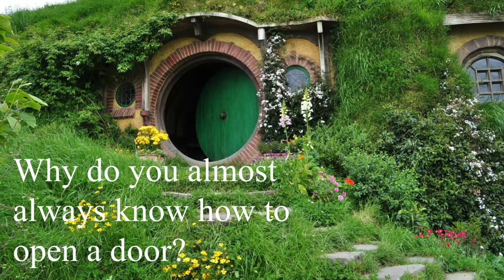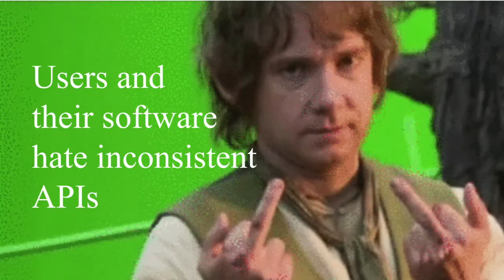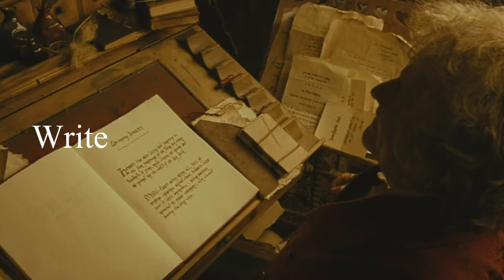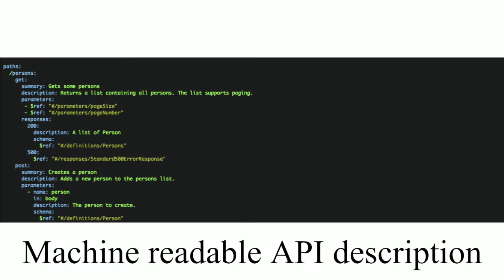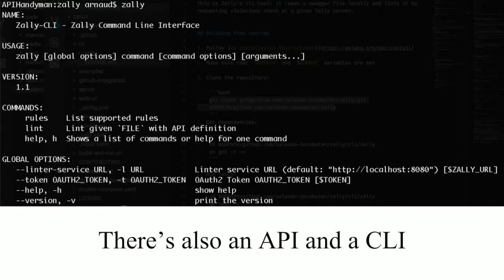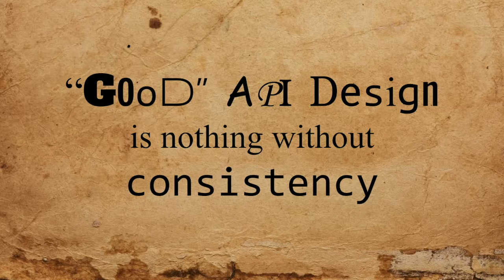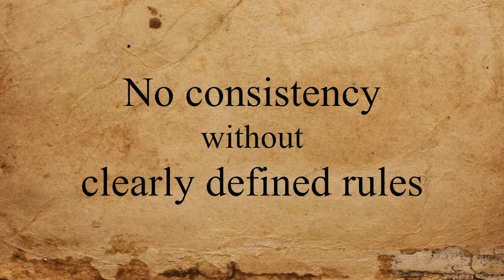The Lord Of API Designs | Arnaud Lauret | APIdays Paris 2018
The Lord Of API Designs by Arnaud Lauret, APIdays Paris 2018, API the Docs track

Talk Description:
"Every company’s API surface grows irremediably. More and more APIs means more and more people designing APIs, therefore keeping a company’s API surface consistent is quite a challenge. Failing this challenge may lead to a less efficient and even be counterproductive.

In this session, based on my own experience defining and sharing API design common practices in my company and based on the API styles guides that I have collected on apistylebook.com, we will discover why we desperately need API style guides, what we can put in them, how to build them and how they can or cannot help us and our fellow API designers to create together a flawless consistent API surface for our company. We will also see how API style guides could be used in the API ecosystem with tools such as the OpenAPI specification and API design tools to ensure that their rules are followed retrospectively and preemptively."